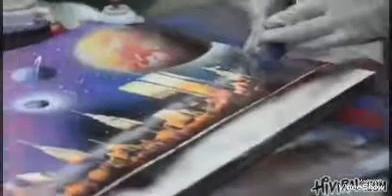ขั้นเทพ สวยงามที่สุด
ขั้นเทพ สวยงามที่สุด งาน ศิลป์ แท้ๆ